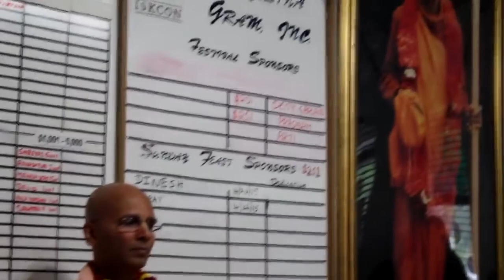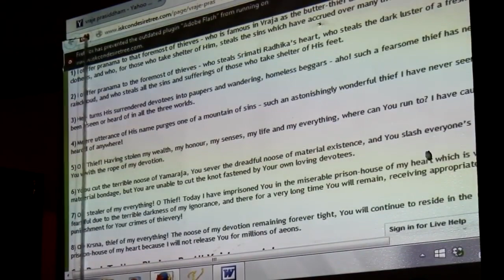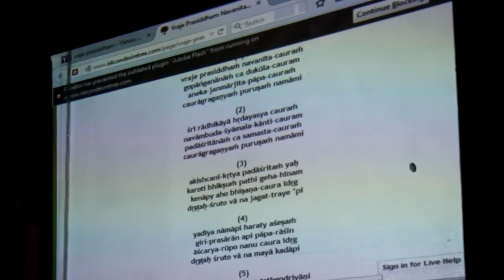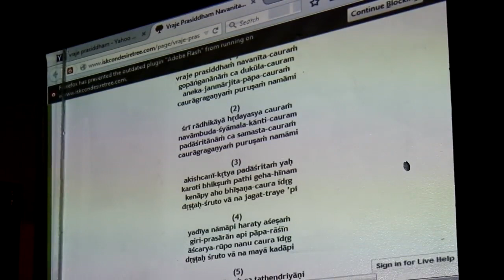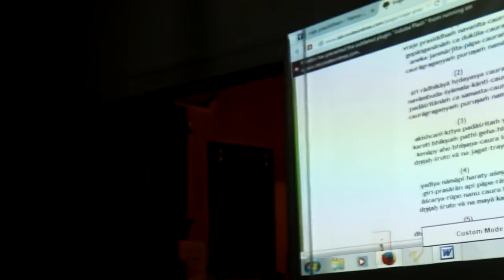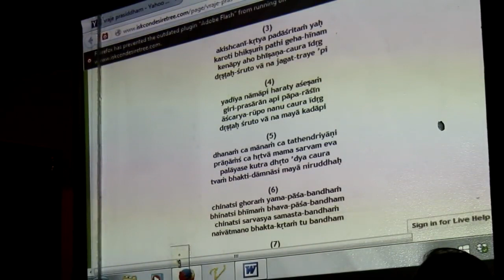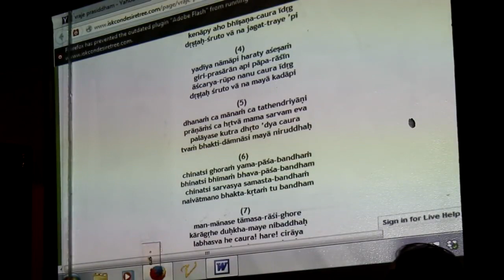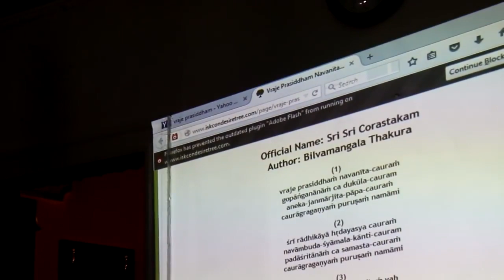Glories of Purushottam Month - HH Bhakti Rasamrita Swami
This lecture was recorded at Iskcon Baltimore, Maryland on June 09 2015.

His Holiness Bhakti Rasamrita Swami completed his B.E. from M.S University Baroda, MBA from Bombay University & worked for some time in a multinational Bank. Inspired by the teachings of His Divine Grace A.C. Bhaktivedanta Swami Prabhupada, the founder acharya of The International Society for Krishna Consciousness (ISKCON), he decided to dedicate his life for propagating the message of Bhagavad Gita and joined International Society for Krishna Consciousness (ISKCON). He was initiated by the spiritual name His Grace Devamrita Dasa. Since then he has served in many important projects and has preached the message of Bhagavad gita very widely, especially to the student community. He served as temple president in Mumbai, Belgaum and Vrindavan- which is the spiritual hub of world wide ISKCON temples. He has been preaching in many prestigious educational institutions all over India. Commemorating the hundredth birth anniversary of Srila Prabhupada in the year 1996, he travelled widely and conducted National level theistic debate competitions in various colleges and Universities across India and Nepal, covering 250 cities and over 5000 colleges. During this period, He inspired many people in different parts of India, to practice and preach the message of Bhagavad gita. In the month of March, 2010, honoring his dedication and devotion, He was awarded the order of Sannyasa (Renunciation) in ISKCON, with the title His Holiness Bhakti Rasamrita Swami. In his more than 30 years of dedicated devotional life in ISKCON, he has rendered several important services, preached in many countries of America, Europe and USSR, and continues to do so. Presently he is temple president of ISKCON Belgaum centre, where He is inspiring thousands of people to seriously practice the sublime teachings of the Bhagavad-gita, and is overseeing the development of a �self- sufficient vedic eco village� (Gokul Dham) in 450 acres of land near Belgaum.